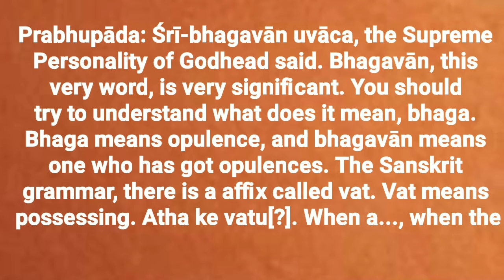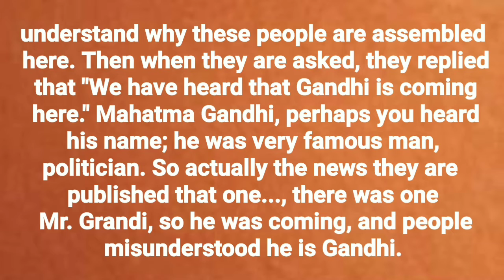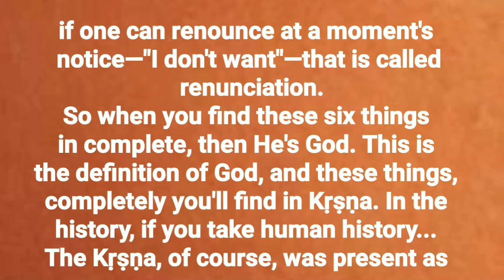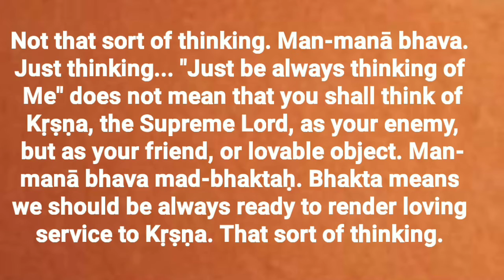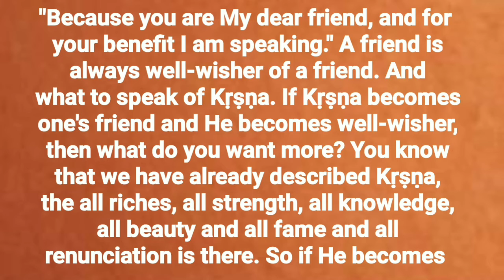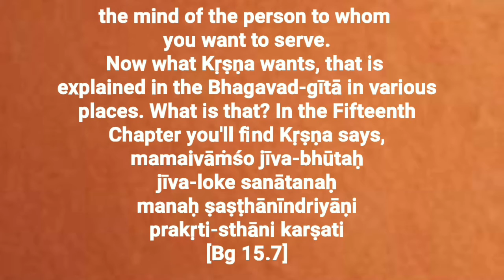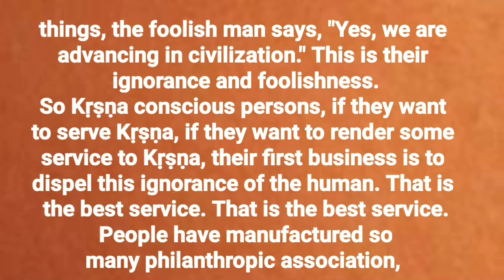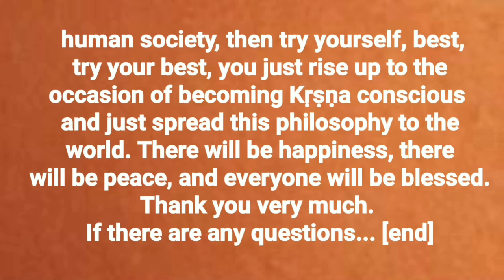Best service to the society of human beings